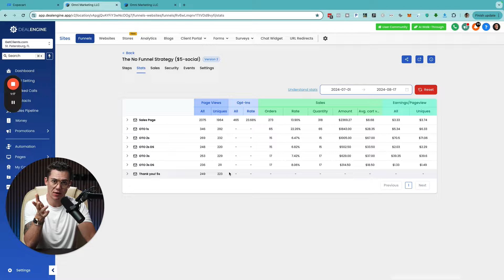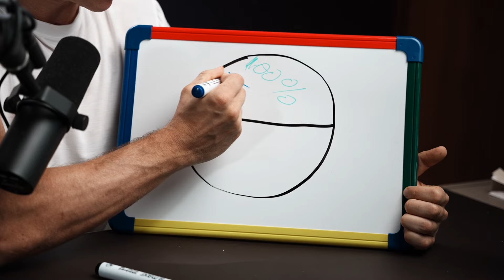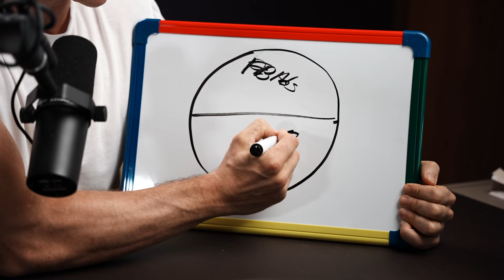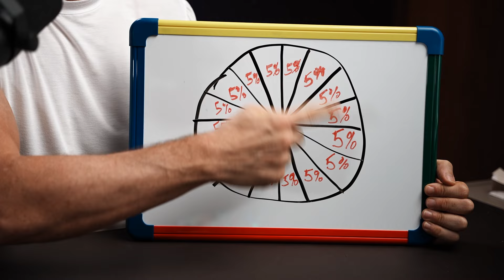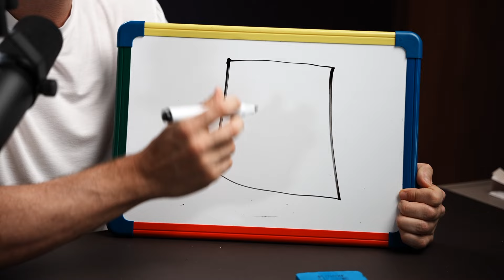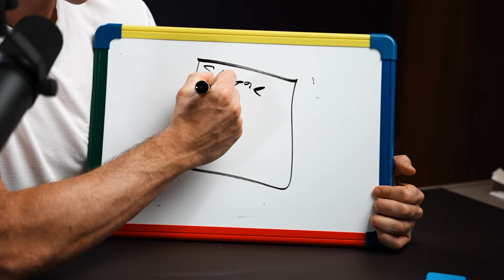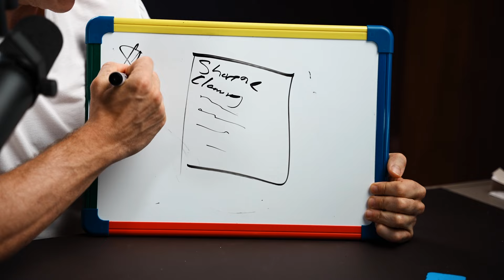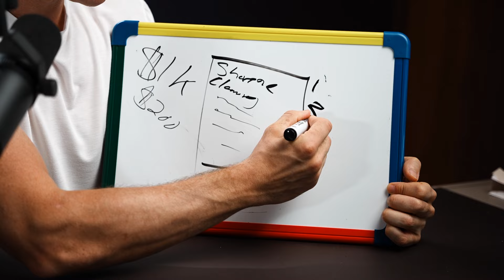This system for removing distractions made me a millionaire